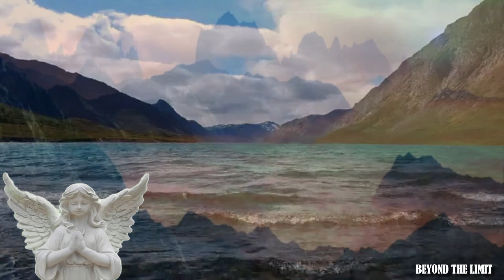Secrets of wisdom will be revealed to those who study her ways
Secrets of wisdom
Study the ways of wisdom
Learn from wisdom
Divine wisdom
Biblical wisdom
God's wisdom